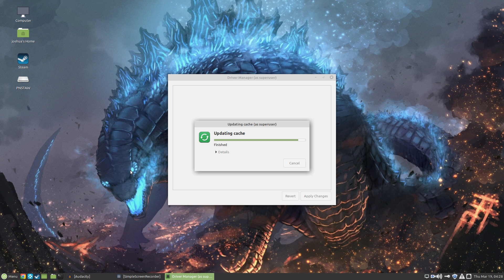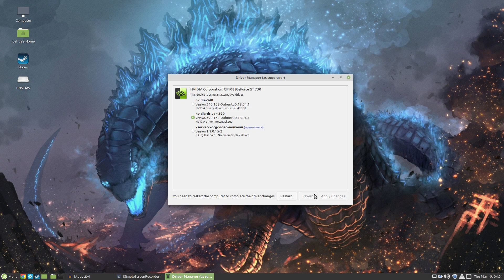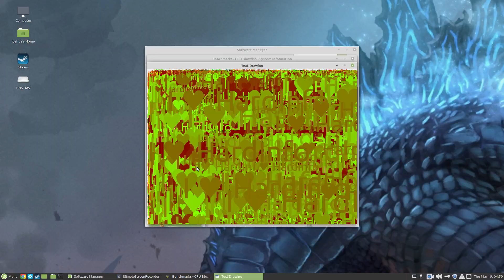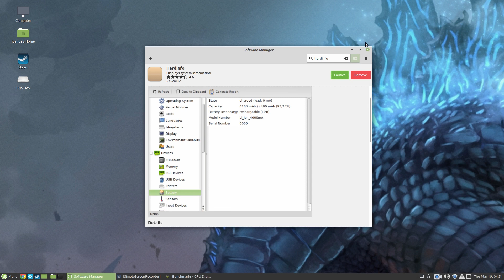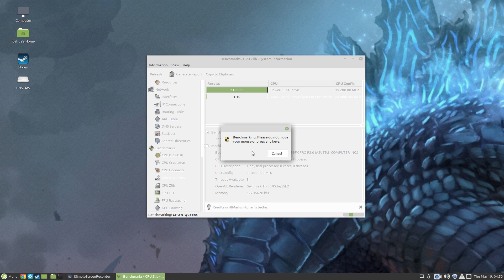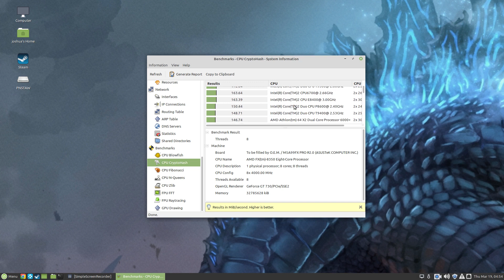Upgrading my Home Theater PC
This is the secret project video that I mentioned a few times on the channel. In this video, I take my home theater PC and upgrade it with a new video card and a new power supply. This home theater PC is running Linux Mint, and I did all my editing on it in Kdenlive. I hope you enjoyed.

The music included in this video:

Dark Avenger - Fire
Nasum - Domedagen
Vengeance Rising - White Throne
Trauma - Such a Shame
Whiplash - Ruthless